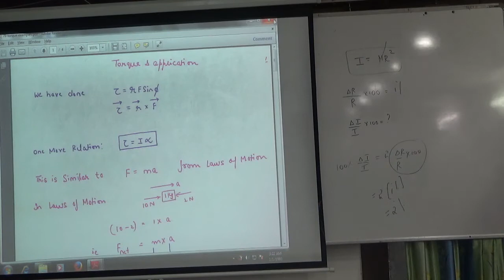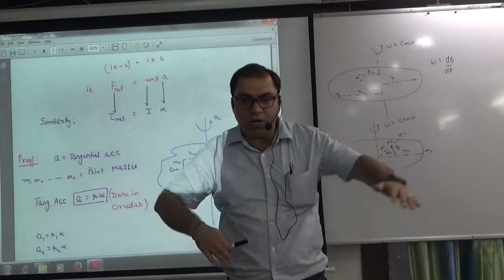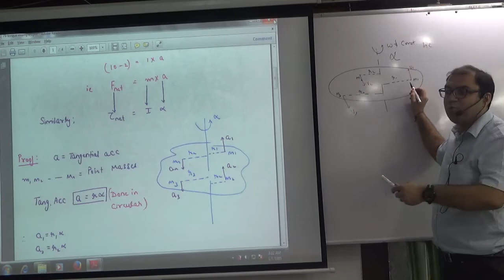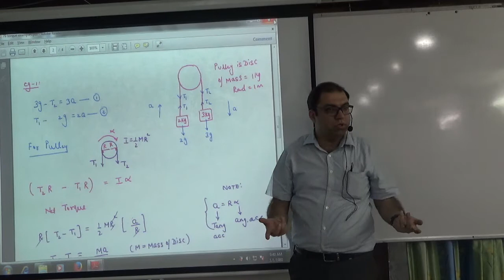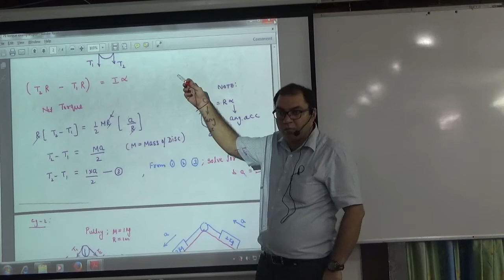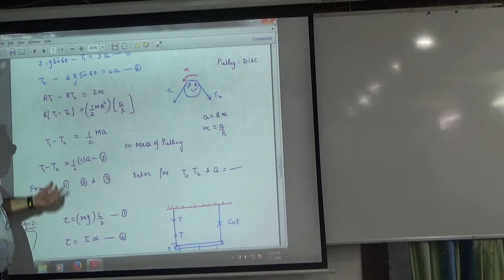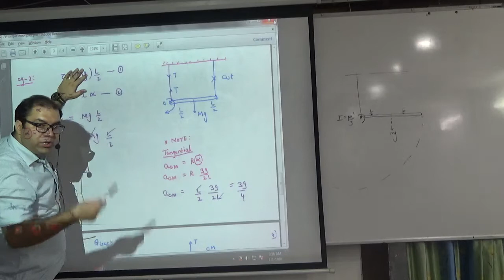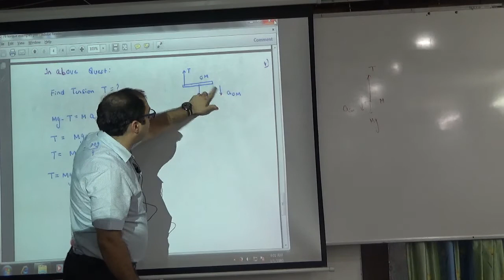Torque and Moment of Inertia